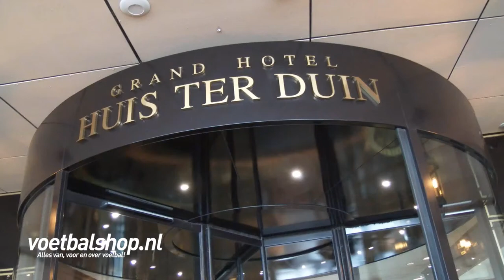VOETBALSHOP.NL | Riechedly Bazoer's eerste indruk van het nieuwe Nike Vapor Nederlands elftal shirt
De spelers van het Nederlands Elftal verzamelden zich afgelopen maandag bij Huis ter Duin ter voorbereiding op de interland tegen Frankrijk. Precies op dat moment werd ook het uit- en thuisshirt van het Nederlands elftal gepresenteerd. Een goed moment om Riechedly Bazoer, speler van Ajax en het Nederlands Elftal, aan de tand te voelen over het nieuwe Nederlands Elftal shirt.